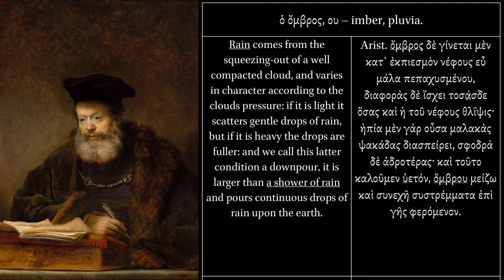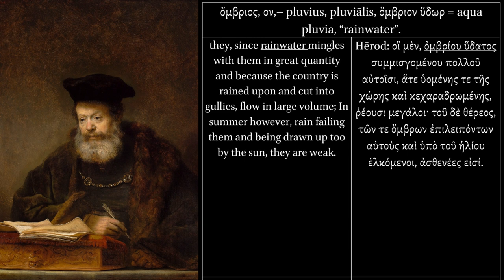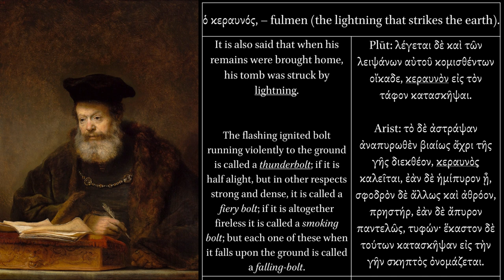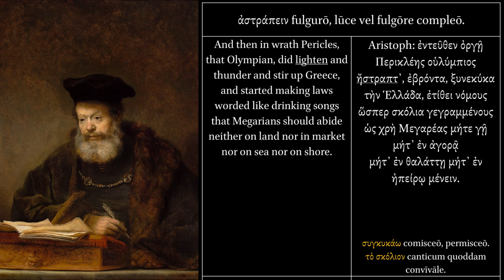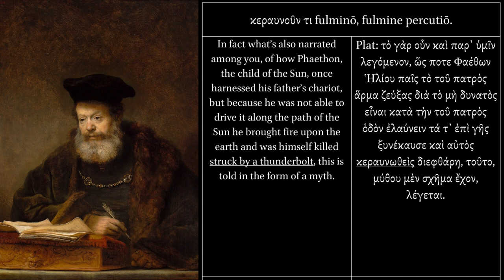Copia Verborum Graecorum. ὄμρος, κερανεύς, ἀστραπή, βροντή.